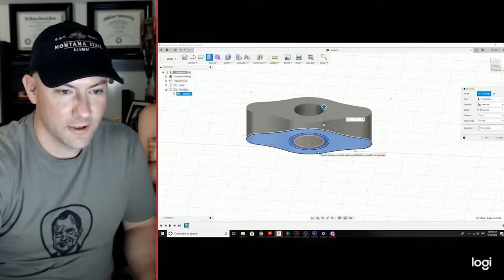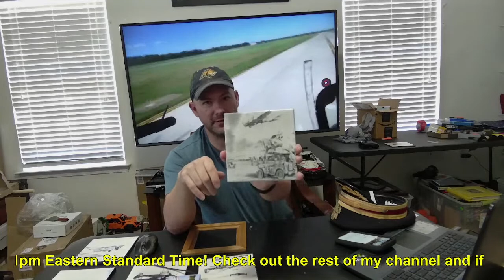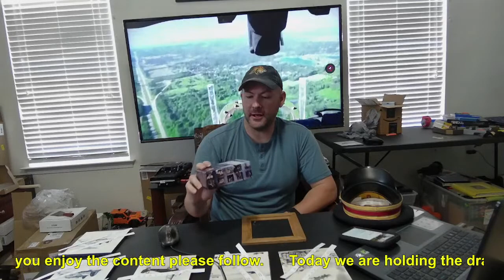Let's GIVE AWAY Some Stuff from the Let's Make Stuff Shop! (Live Replay)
In this video, we're giving away 5 lasered tiles and a 3d printed box insert promised during the promotional sale for Bomb Run!

If you ever wanted to support me and this channel, this is one way to do it and you will get an amazing game that will give you a different experience with every play. But please please please! Only purchase this if you are interested in the game. Don't buy it out of a sense of charity. For details about the game, check out the other videos I have and that others have created.

This game tells a great story with every play. If you want to see what I'm talking about then sign up for my substack for regular mission updates.

For contest details check out this thread on BoardGameGeek

This is a "MAKER" channel so join me for a journey as I transition from a 27 year military career to a full time creative.

Music and sound effects from Epidemic Sounds.

Do you want to watch me build guitars?

Guitar building channel
CMRCustom

I am a Maker and encouraging others to participate in the Maker movement.  I have coined the term "Creative Brain" which is how I describe myself.  A creative brain is someone who's mind is always consumed in the creative process of coming up with new ideas, solutions to problems, and draws a pure sense of life enjoyment from the satisfaction of producing something that may not always be useful.

Add to it please!

SIDE NOTE:
I am the 1 and only Chad Ryg. There have been thousands of social media and dating profile accounts made using my pictures and pieces of my narrative in the military and using my children to perpetuate standard Nigerian Romance scams.
I don't have time to have this discussion with someone new every other day as is the case.